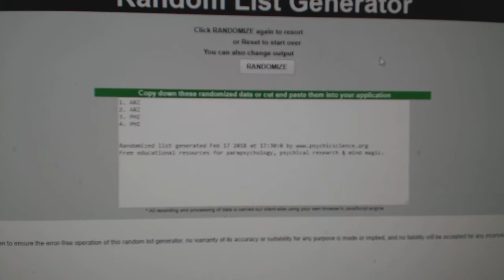Multi Randoms - C&C GB #8261